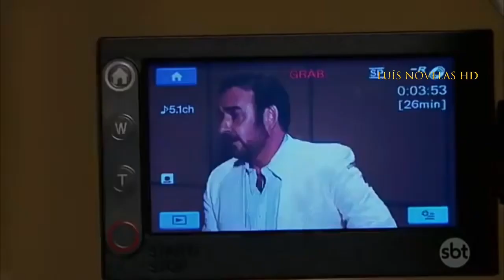O Que a Vida Me Roubou- Joaquim é interrogado e diz na gravação que Alessandro disse que ia matar JL